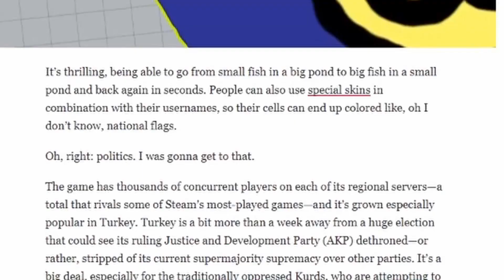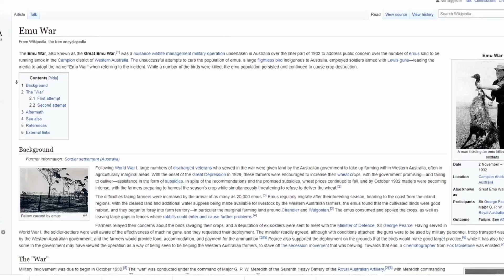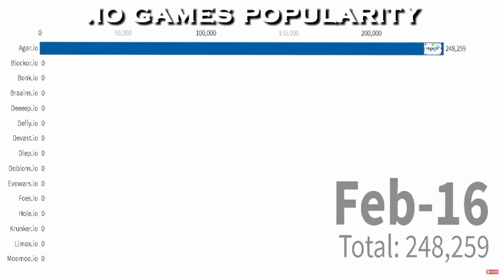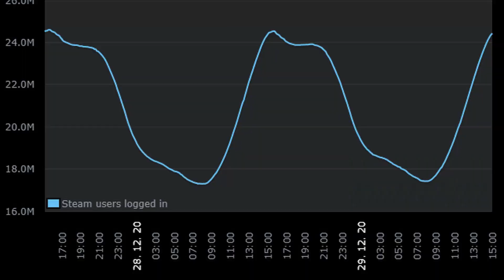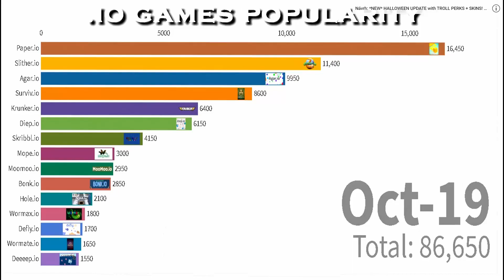Jak umřely .IO hry | Historie .IO her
Autor: Aldirus

Ještě pár let zpátky to byl obrovský hit, který ovládal trendy po celém světě. Z žánru takzvaných .IO her se ale během několika málo let stala zapomenutá oblast herního světa. Důvodů, proč nabraly tak rychle na popularitě a tak rychle ji ztratily, je rozhodně mnoho a tohle jsou některé z nich.

Patroni: NoThanks ($10), Tade100 ($5), Asayomi Enoshima ($5), České Podmáslí ($1), Luboš Tomáš ($1), Alexandr Pomykacz ($1),